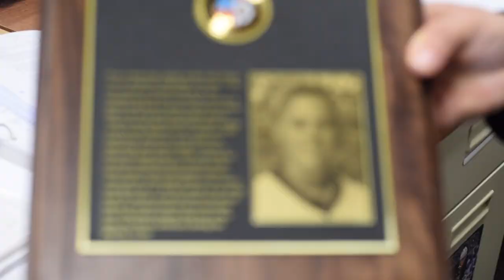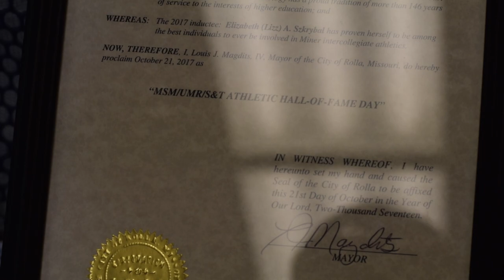Novi Narrative: Teacher Lizz Szkrybalo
Teacher Elizabeth Szkrybalo was recently inducted into the Miner Hall of Fame for her soccer career at Missouri University.

Filmed and edited by Edward Seo at Novi High School for the Cat's Eye News; photos courtesy of Lizz Szkrybalo.